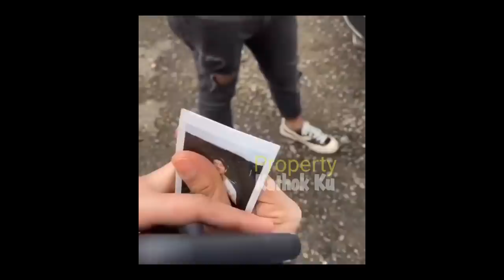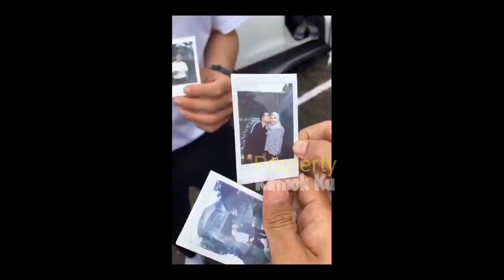Ady Sky dan Harris Vriza SUSUL LESTI BILLAR ke Bandung, LESLAR ADA ACARA SPESIAL?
Jangan Lupa: _
Thankz!!..